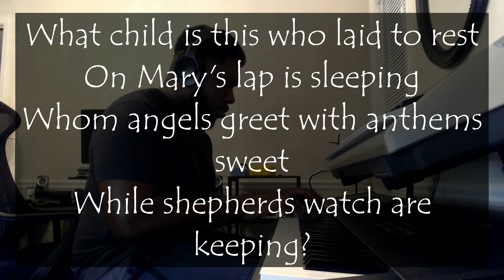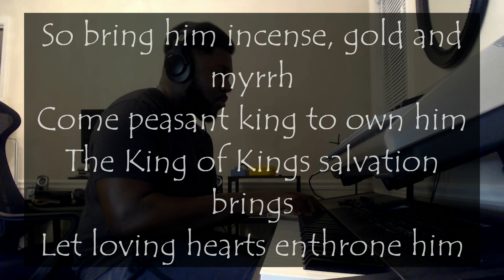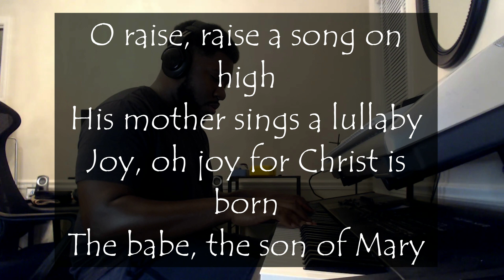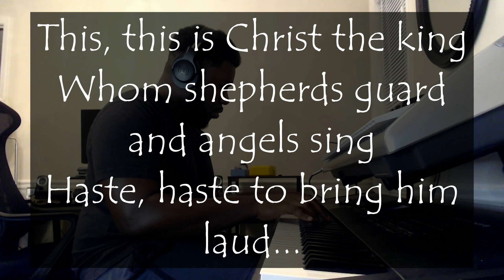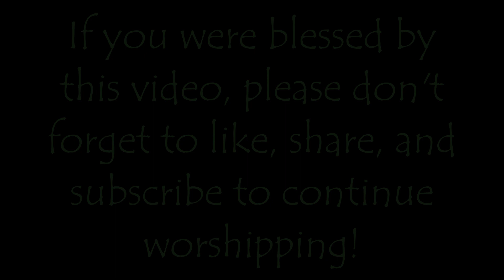RV Weekly Sabbath Worship #126 - What Child is This?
Imagine the looks of awe in the faces of the people who witnessed the birth of Jesus Christ our Lord. That is always one the things I imagine around this time every year. Please be blessed by this rendition of the hymn, "What Child is This?"

May God be with you all throughout this holiday season!